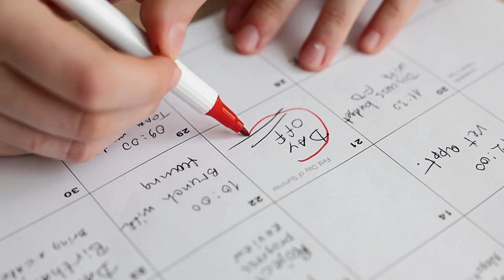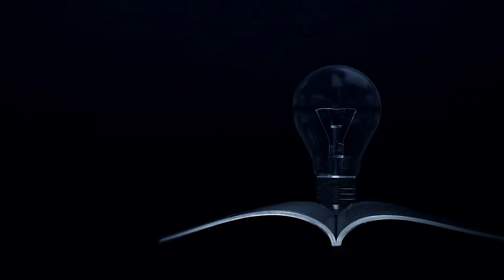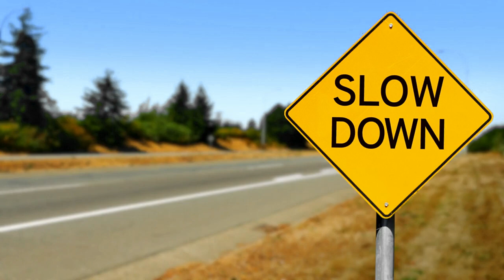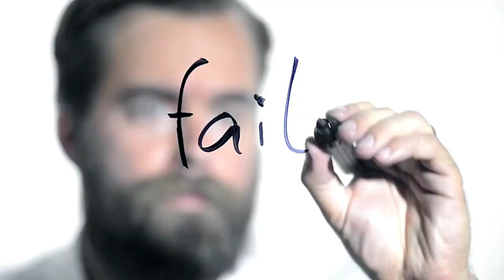Burnout Recovery Secrets Nobody Tells You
Burnout recovery secrets nobody tells you are 10 proven steps to know if you are burned out physically, intellectually, emotionally, or all of them!  Once you know you can apply these strategies you'll be able to reset, re-energize, and reclaim your life. to find out if you are actually burned out or just lazy.

Chapters
00:00 Stress and Burnout are Not the Same
00:51 Recovering from Burnout is as Easy as PIE
01:18 Recovering from Physical Burnout
02:50 Recovering from Intellectual Burnout
04:51 Recovering from Emotional Burnout